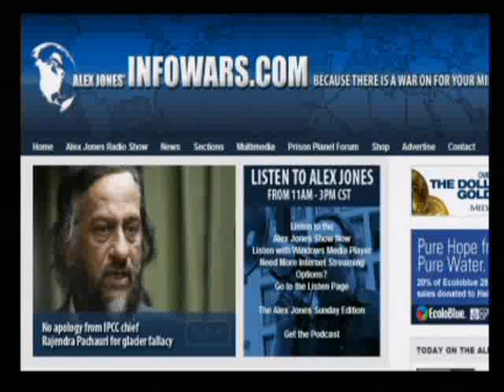The Alex Jones Show with Red Beckman 2-4-2010 Pt. 1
Alex welcomes back to the show Red Beckman, author of The Law That Never Was and Born Again Republic. Beckman is the founder of the Fully Informed Juries Association. Beckman claims that the Sixteenth Amendment to the United States Constitution, commonly known as the income tax amendment, was never properly ratified.